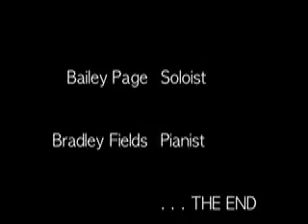Bailey's Solo Ensemble.mov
Bailey's Solo Ensemble - Learning How To Sing